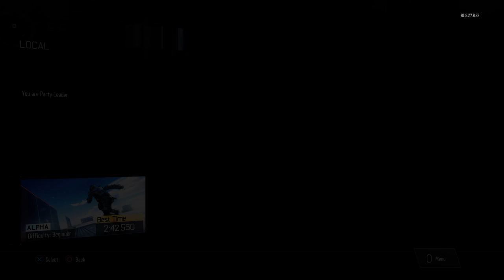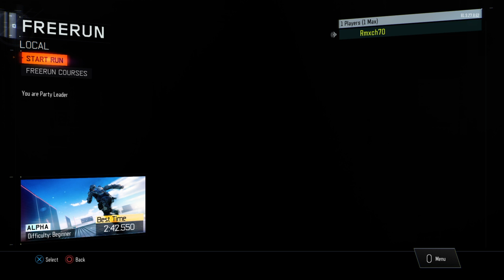Call of Duty part 3